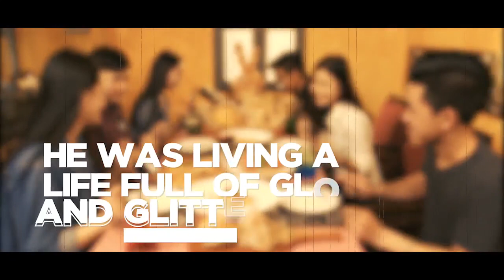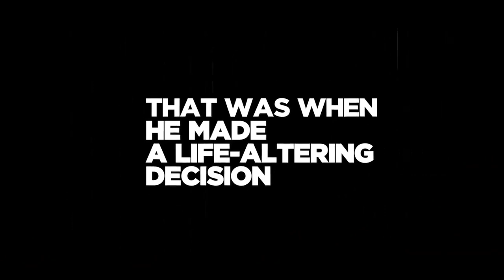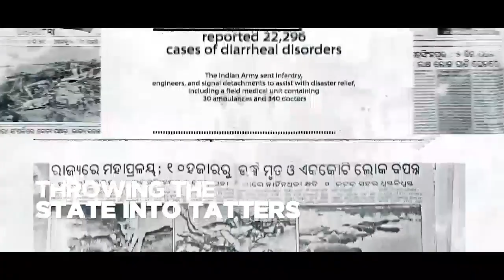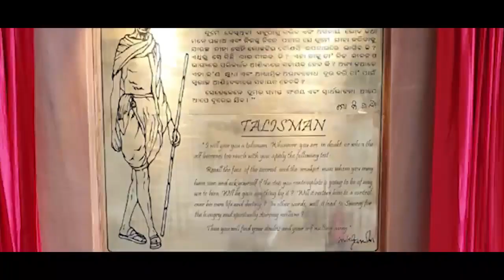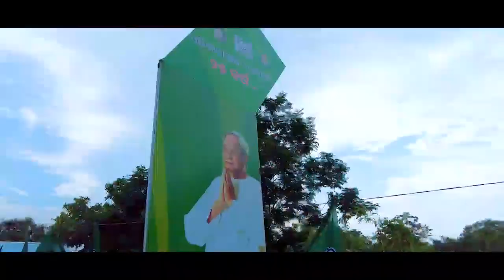happy birthday naveen patnaik sir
Warm wishes to Hon'ble CM Shri Naveen Patnaik sir on his birthday.